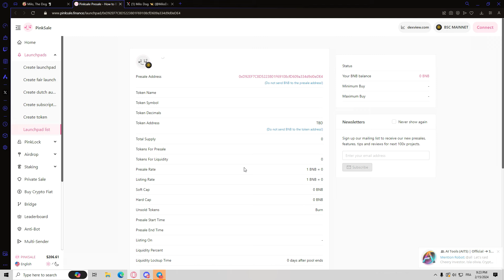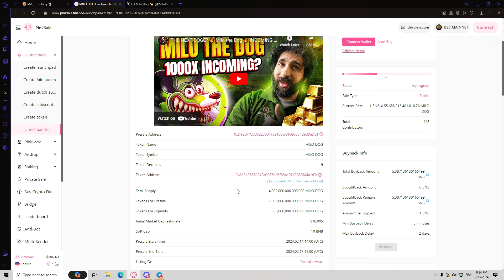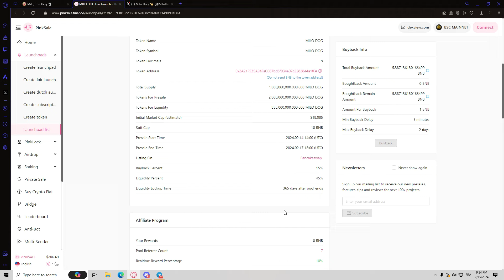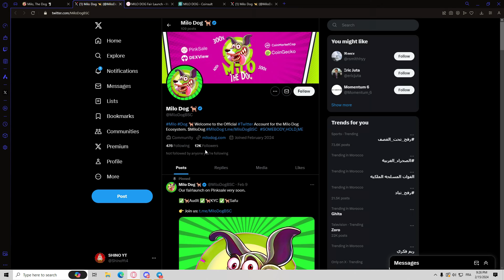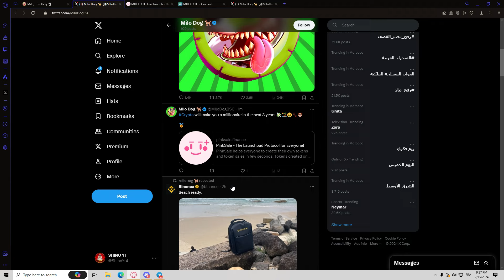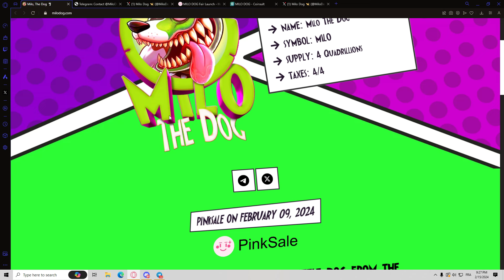MILO THE DOG NEW TOKEN PRESALE | إطلاق لعملة جديدة